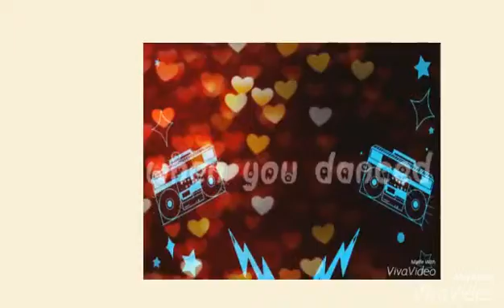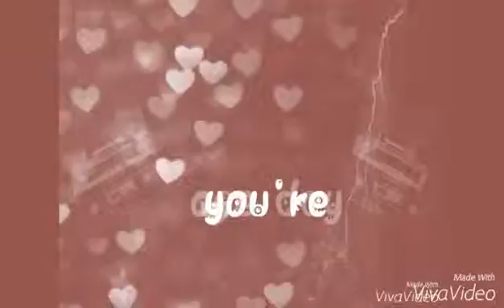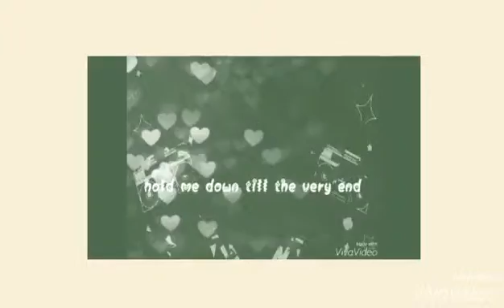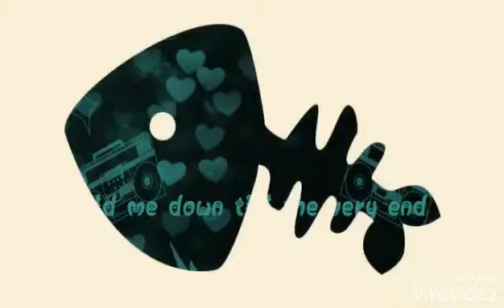Cash Cash~Sugar Rush(Lyrics)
Song:SUGAR RUSH
Artist:cash cash